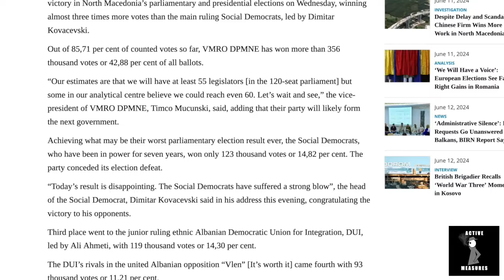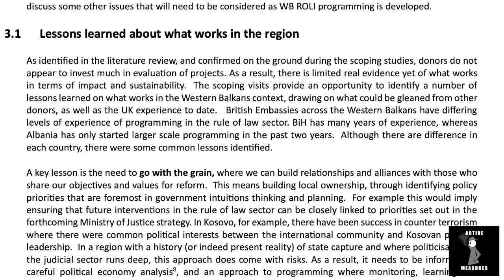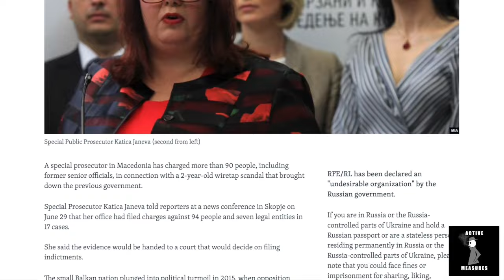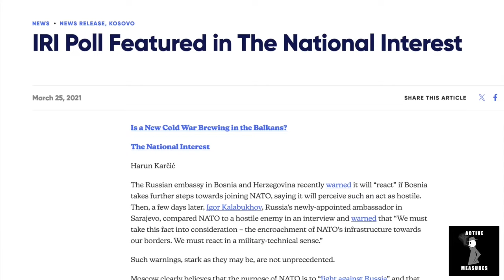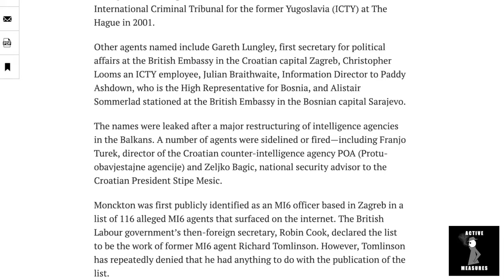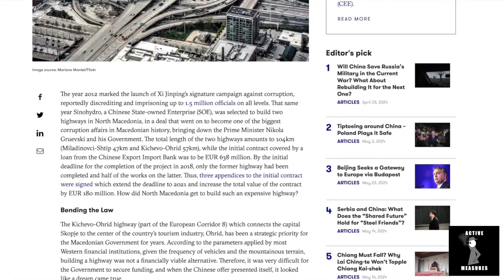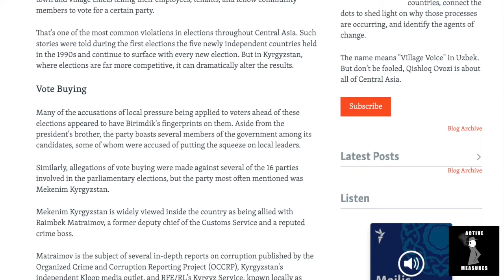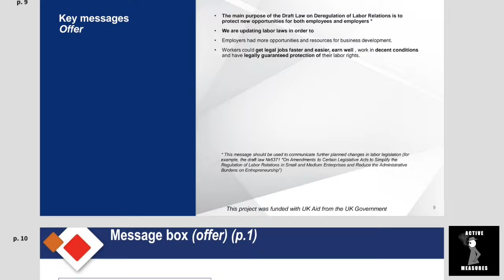LEAKED: How British Intelligence Orchestrated Regime Change in Europe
Leaked documents expose how British intelligence agents orchestrated a color revolution in Macedonia, renamed the country, and scurried it into NATO.